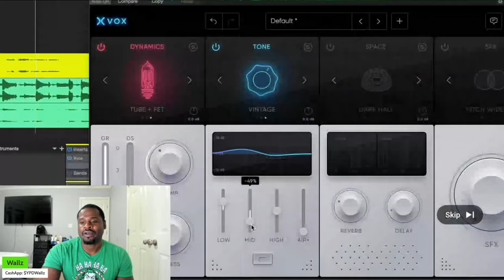Woman Can't HANDLE man with EXTRA Personality | Pop The Ballon EP. 23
Damion Cryer exposed for making fake gold digger videos. She is not a gold digger part 5.